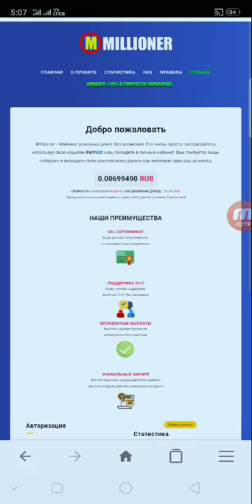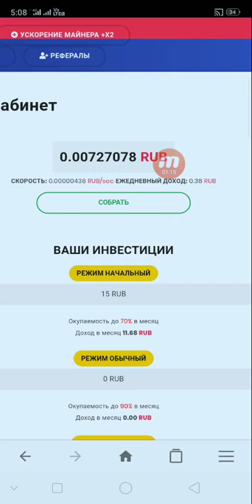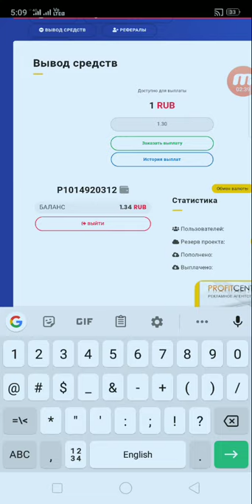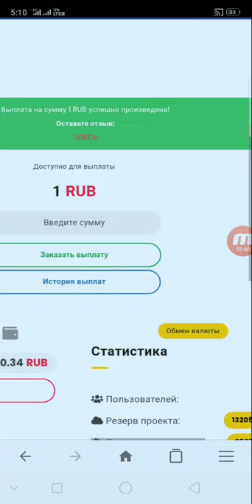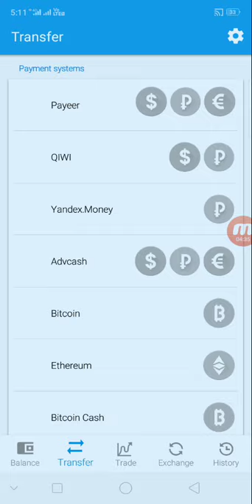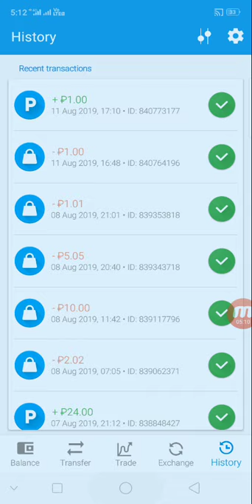តោះមកដកលុយជាមួយវែបសាយថ្មី millioner ដកភ្លាមបានភ្លាម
👉នៅក្នុងវិដេអូនេះ ញុមចង់បង្ហាញតោះមកដកលុយជាមួយវែបសាយថ្មី millioner ដកភ្លាមបានភ្លាម     ។ KH  Money Online

      ពុកម៉ែបងប្អូនទាំងអស់គ្នាបាទ  សូមអរគុណ ។

# មើលហើយអនុវត្តតាម !